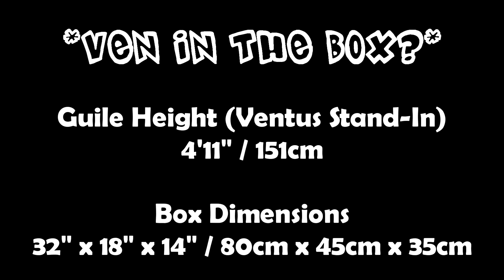Is Ventus In Luxu's Box? Live Demonstration / Theory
Note: This is mostly a joke. But tell me honestly that Nomura wouldn't do this to us. I'm waiting.

I cracked a joke that Ventus is in the box given to Luxu in KHUX, which is how he survived the Keyblade War. So I got a box that was slightly smaller than the one Luxu had in terms of scale, and I got Guile (who is taller than Ventus but using him as a scale) to throw on three shirts and see if he could fit into the box.

Don't try this at home. There's actually a suffocation warning on the box (the yellow sticker on the inside of the cover) that says specifically not to put people in the box. So... don't.

We used a Sterilite Plastic Wheeling Chest from Walmart. No modifications were done to the box and no fluffy blondes were harmed in the making of this video. It's okay, he's just sleeping.